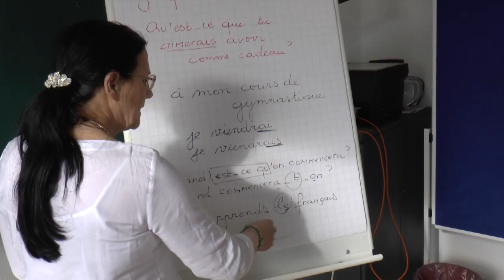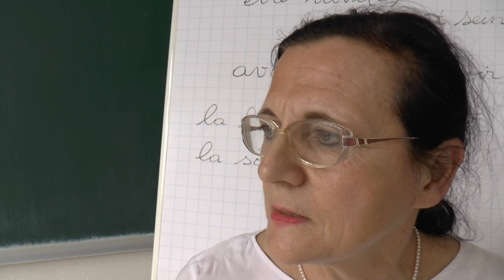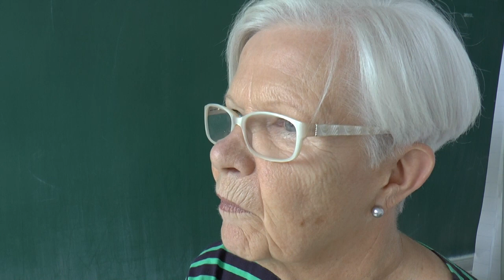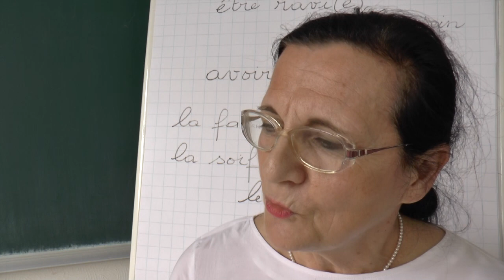Französisch lernen bei der KVHS Northeim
Bei der Kreisvolkshochschule Northeim kann man auch Sprachen lernen. Zum Beispiel Französisch bei der gebürtigen Französin Patricia Grabes. Das Video gibt Einblicke in eine Unterrichtsstunde. Autor ist Eckhard Senger (Kreisvolkshochschule Northeim).